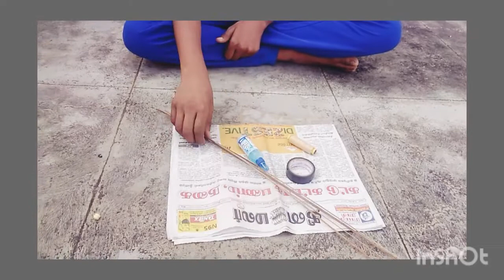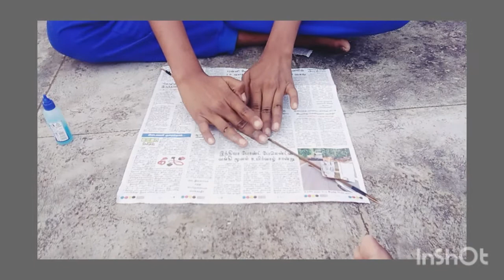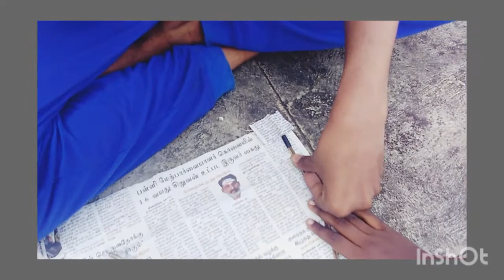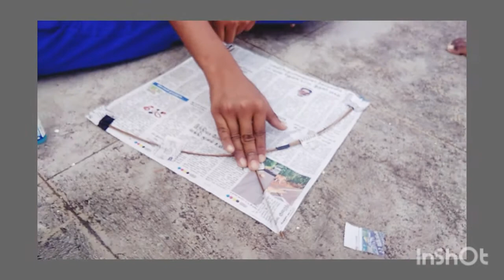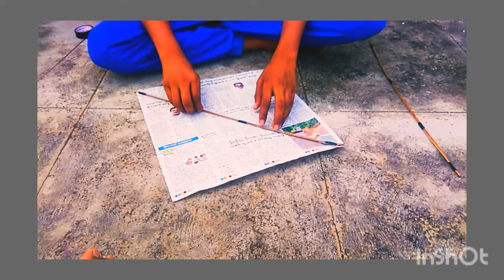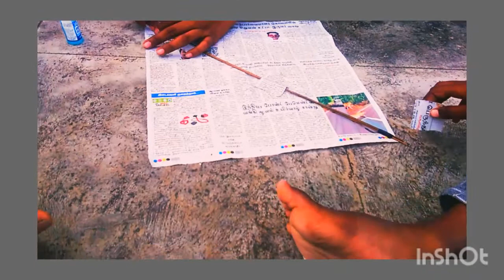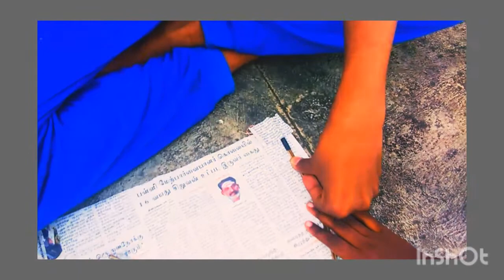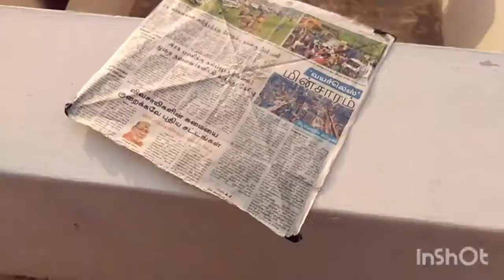How to make kite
how to make kite in Tamil PG creative